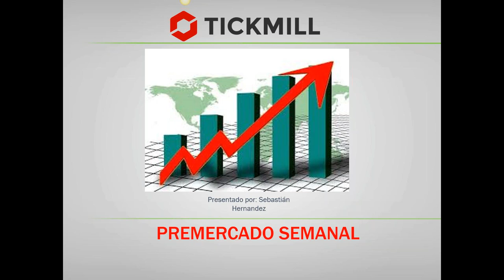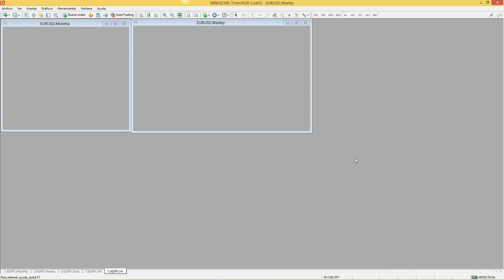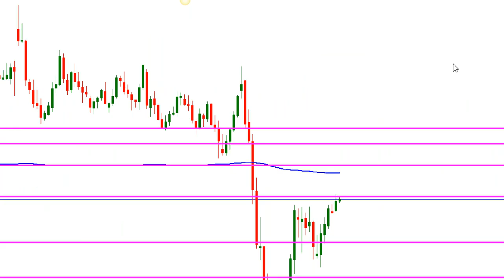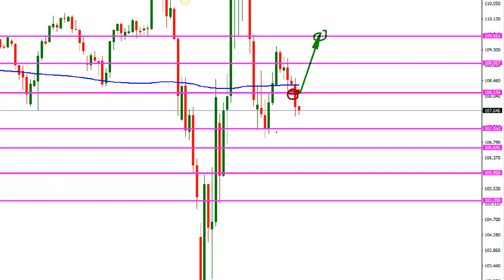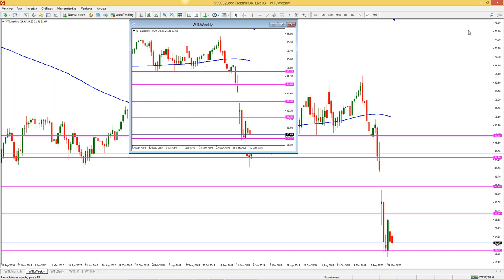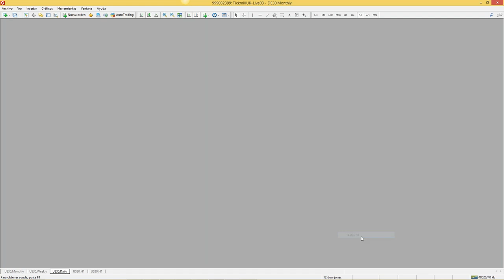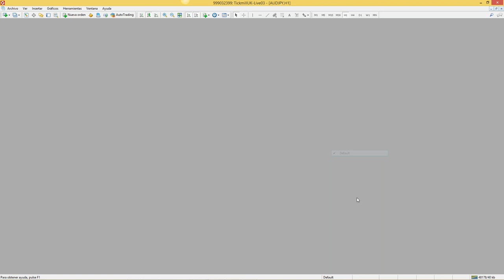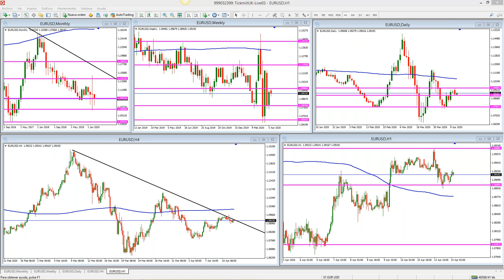Análisis de Mercado & Tendencias Sebastián Hernández (14.04.20)